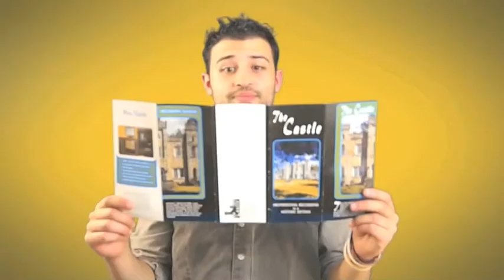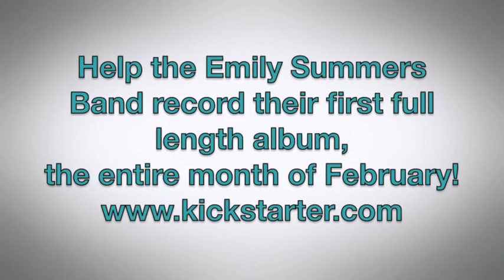Emily Summers' First Full-Length Album!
Partner with Emily Summers, her fabulous band, and a little organization called Kickstarter to create their first full-length album!